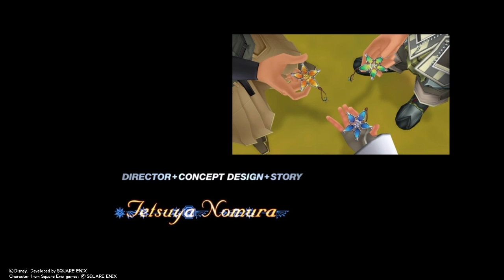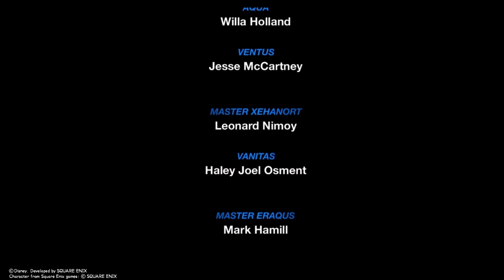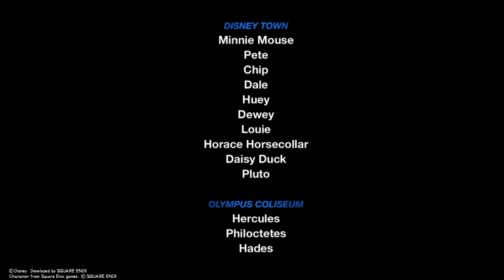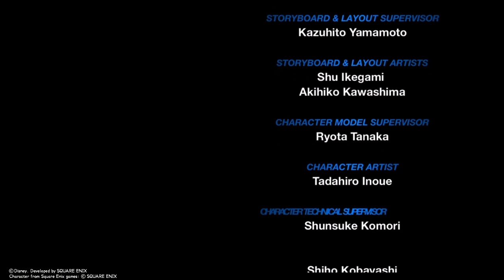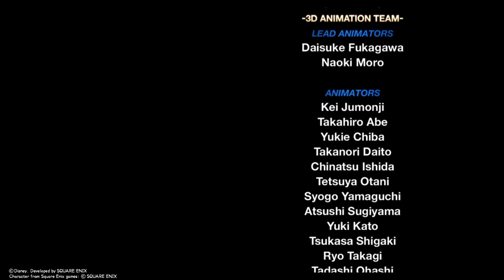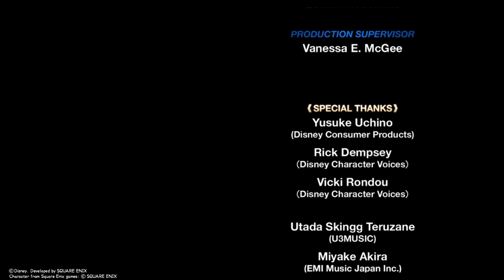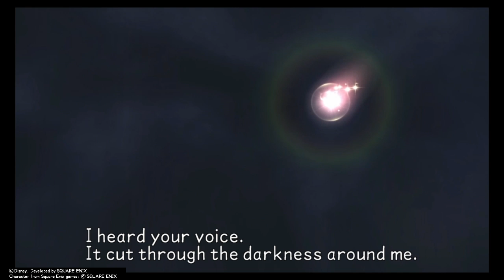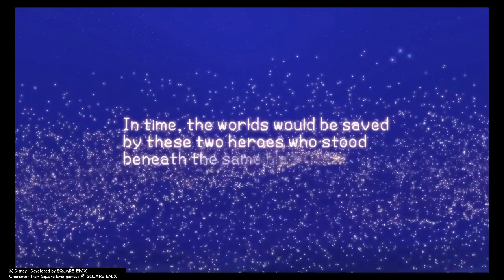Kingdom Hearts Birth by Sleep Epilogue